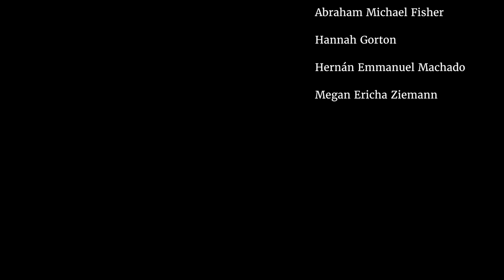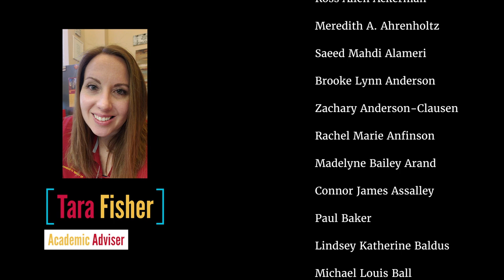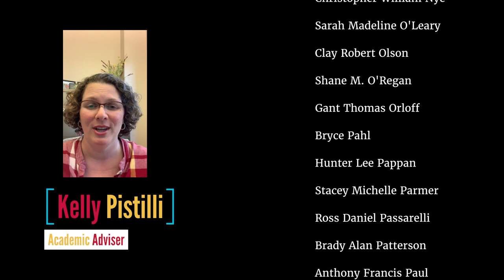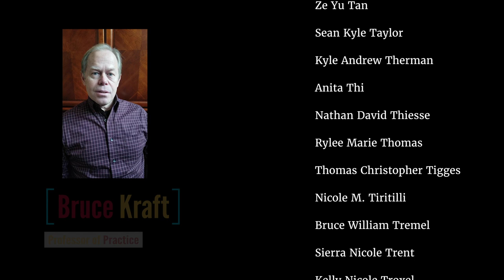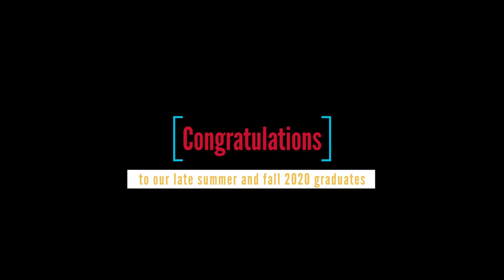Ivy College of Business Fall 2020 Convocation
We wish we could be together in person to celebrate this special day. Since that isn’t possible right now, the Ivy community has responded with Cyclone spirit to create a meaningful alternative to our traditional convocation ceremony.

We hope you enjoy our convocation video with messages from Raisbeck Endowed Dean David Spalding, Ivy faculty and staff, and graduating students.
Produced By Suzanne Lyndon
Speakers:  David Spalding, Raisbeck Endowed Dean
Student Speaker: Katie Boland, 2020 Graduate, Saint Paul, Minnesota
Students:
Hannah Rothamel, 2020 Graduate Waukee, Iowa
Kok Kent Chung, 2020 Graduate, Kuala Lumpur, Malaysia
Hernán Merchado, 2020 Graduate, Mayaguez, Puerto Rico